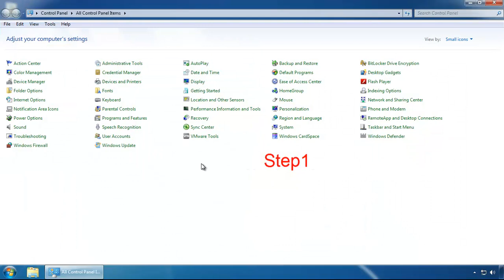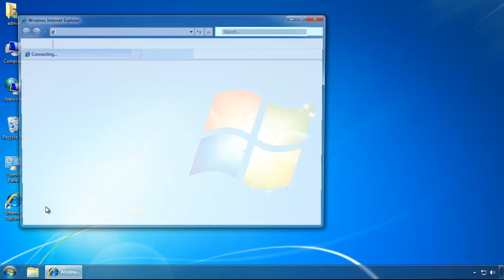How do I remove updatenowpro.com pupup virus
UpdateNowPro.com popup appears in your browser ?
UpdateNowPro.com pop-up ads is categorized as adware from our computer labs. UpdateNowPro.com popup ads prompts pop ups, banner ads, sponsored links, search result advertisements and more when you browse the Internet while using Internet Explorer.

How do I remove the UpdateNowPro.com pop-up ads infection